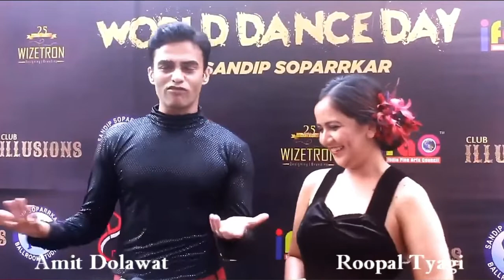Roopal tyagi 💃 World Dance Day